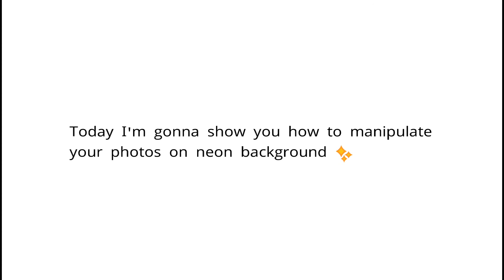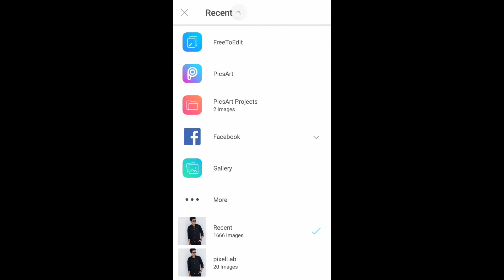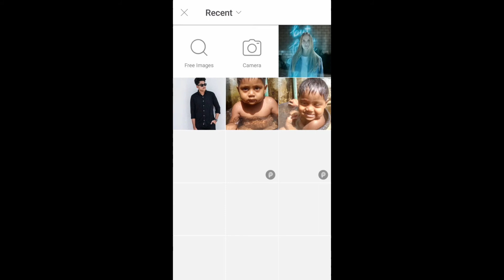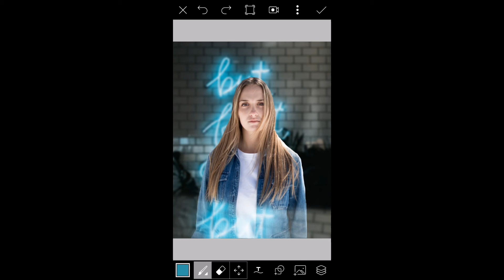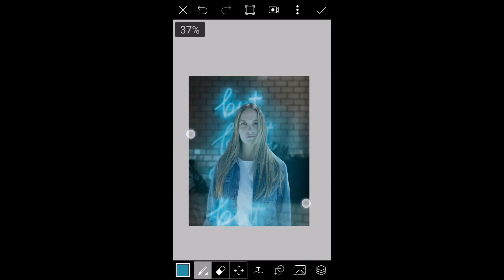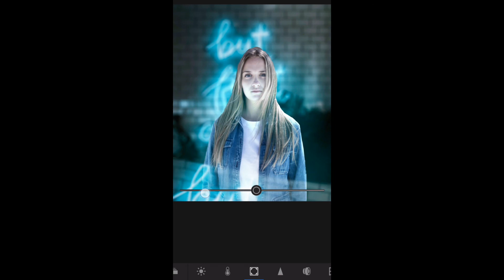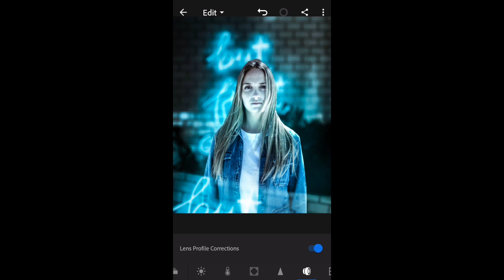How to manipulate your photos in PicsArt mobile | It's Your Gallery | Photo editing mobile tutorial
Today I'm going to show you how to manipulate your photos in PicsArt mobile

f o r   y o u r   e d i t  -

c o n t a c t   u s   o n   i n s t a g r a m -